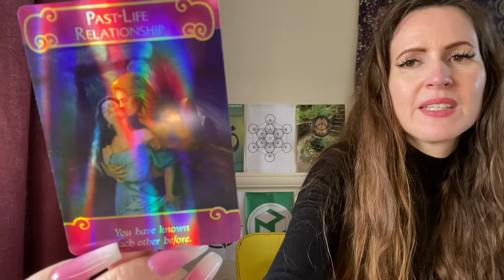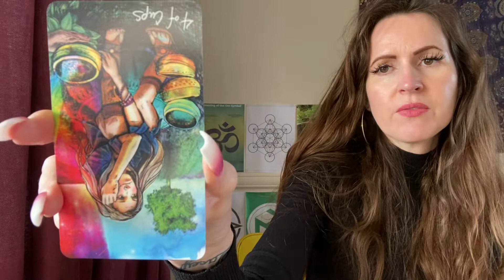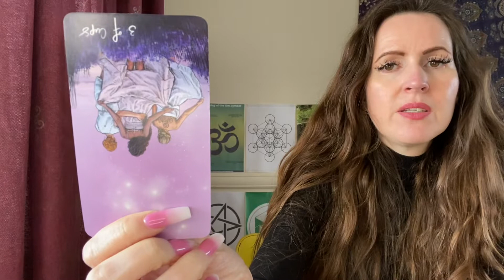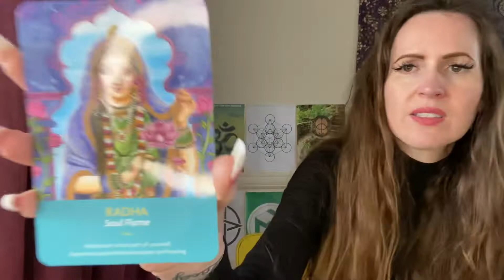SAGITTARIUS ♐️ WEEKEND TAROT READING 💜 SAT 2 & SUN 3 APRIL 💜 SECRET ADMIRER